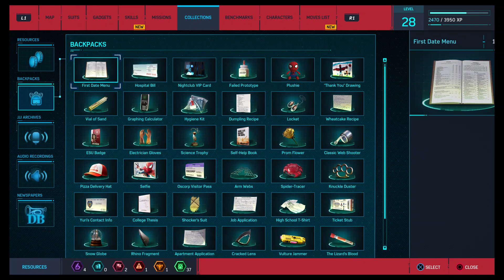SpiderMan (PS4) All BackPacks Guide - Hell's Kitchen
When a new villain threatens New York City, Peter Parker and Spider-Man’s worlds collide. To save the city and those he loves, he must rise up and be greater. A Brand-New and Authentic Spider-Man Adventure